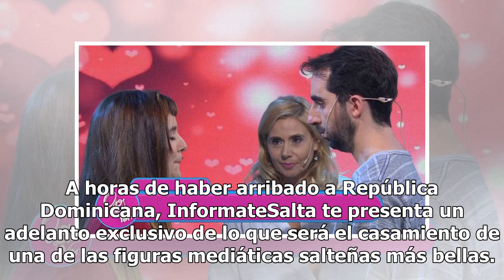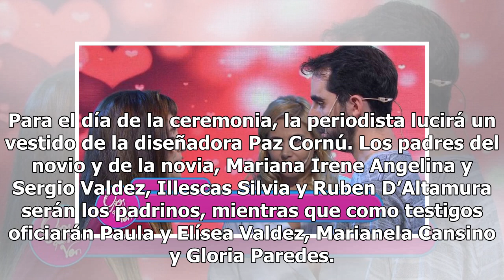En exclusivo: Nos filtramos en la intimidad del casamiento de Cecilia D’altamura